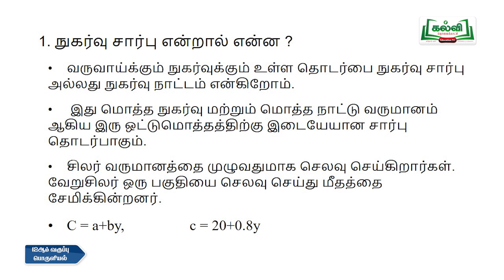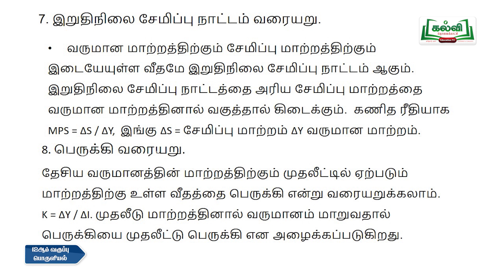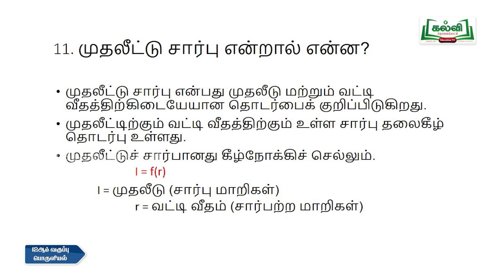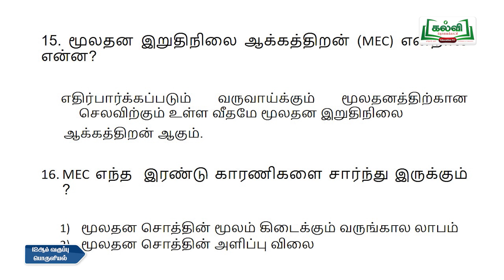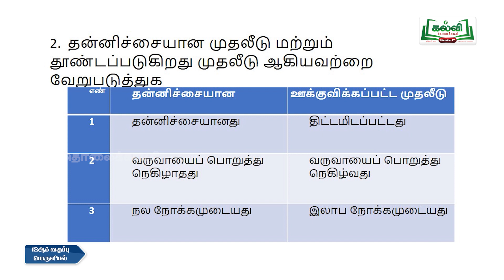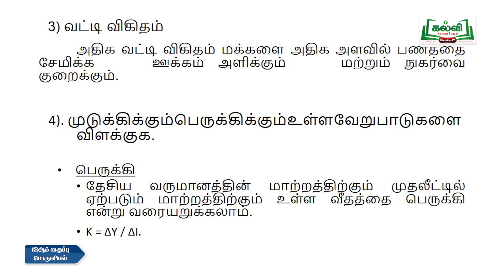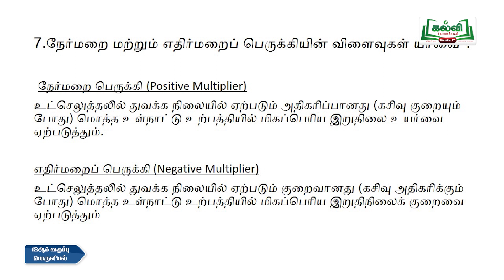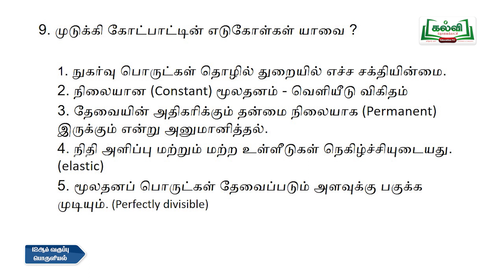Class 12 | வகுப்பு 12 | தடையும் விடையும் | பொருளியல் | நுகர்வு மற்றும் முதலீடு | பகுதி 2|KalviTV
இப்படத்தொகுப்பில் ஆசிரியர் ' நுகர்வு மற்றும் முதலீடு சார்புகள் ' தலைப்பில் உள்ள பாடப்பகுதியிலிருந்து கேட்கப்படும்  இரு  மதிப்பெண்  சார்ந்த வினாக்களை விளக்குகிறார்.